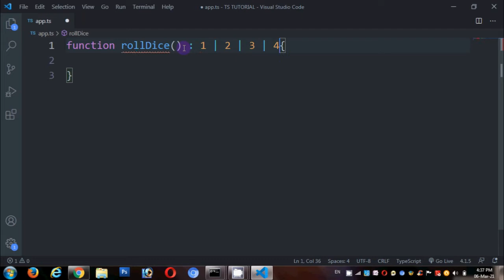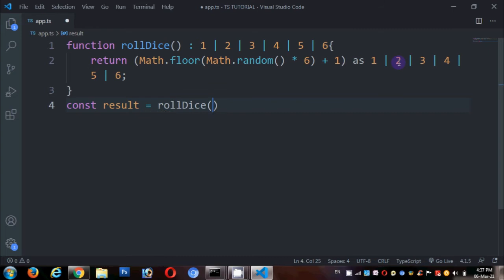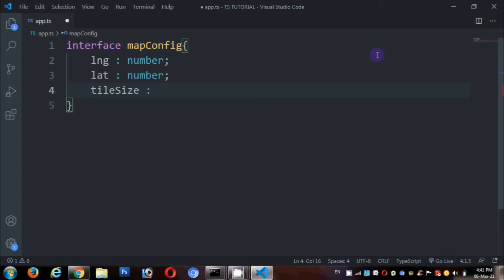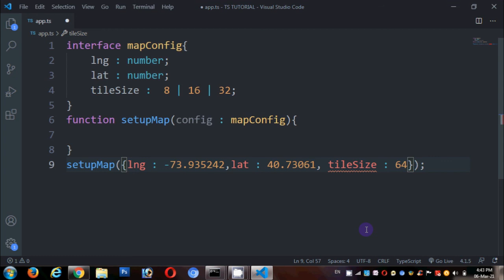Typescript Numerical Literal Types in Tamil